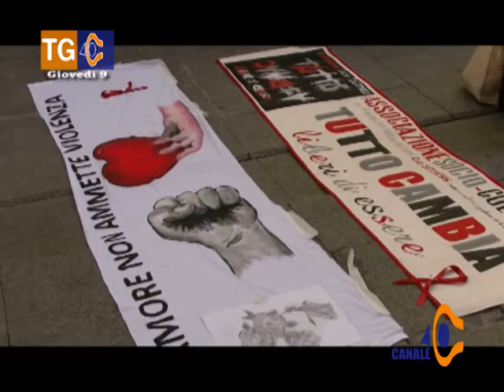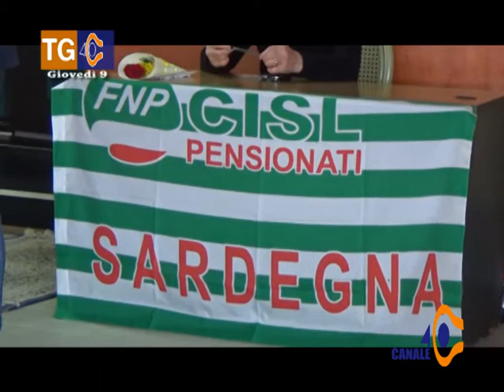TG 40 Giovedì 9 marzo 2017